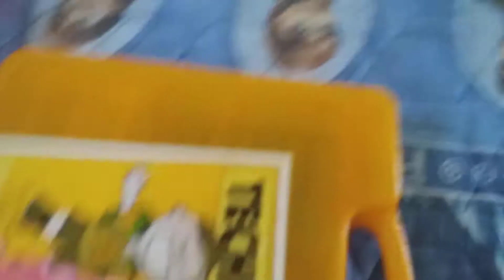Main little pony #2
Yang dia nyanyi lagu lagu itu artinya selesai ya